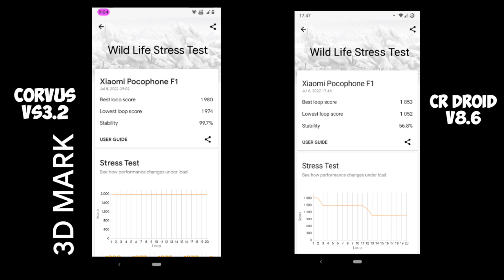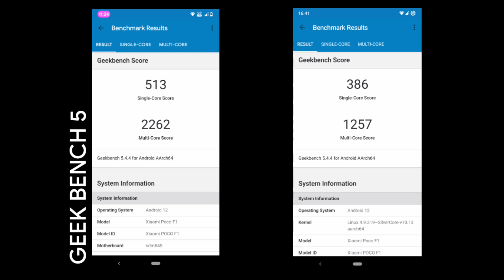CORVUS VS CRDROID pocophone f1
Device yang saya gunakan:

Poco F1 / Beryllium,
Firmware: POCOF1_V12.0.3.0 / firmware terbaru

NB : pengujian tidak Bermaksud untuk membaguskan atau menjelekan satu rom atau satu komunitas pembuat kostum rom tersebut dan hasil pengujian
     di setiap perangkat akan berbeda,
     alangkah baiknya untuk mencoba di perangkat kalian masing-masing agar tidak ada kesalahpahaman. TERIMAKASIH.

#    testing does not mean to improve or disparage a rom or a community of rom costume makers and testing on each device will have different results,
     it would be nice to try on your respective devices so that there are no misunderstandings. THANKS.